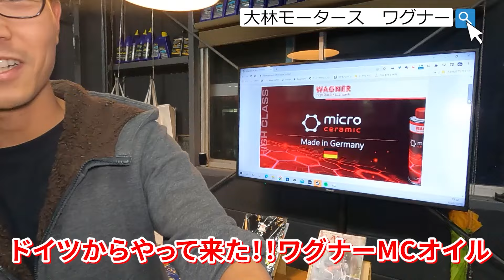「ルノー メガーヌR.S.の下回りチェック＆試乗チェック！」FF車最速のイメージが強いモデルですが、ルノー・スポールの手によって様々なコダワリチューンが施された内容は驚きであり素晴らしい出来だよって話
〇３番目にオススメ「店舗にお電話」

６時間25,000円～レンタル可能ですので、遠方からお越しの際の観光にも是非どうぞ！

ルノー　メガーヌR.S.